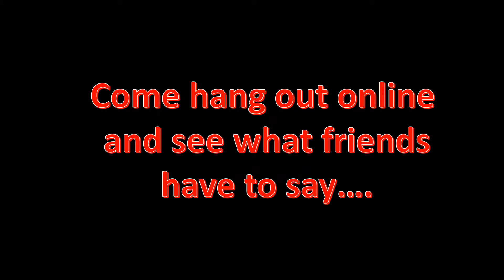So what are you up to this coming Friday Night?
Don't miss baltimorecomicconlive.com -- panels, exhibitors, retailers, artists alley, Ringo Awards, and more! Baltimore Comic-Con Live 2020!